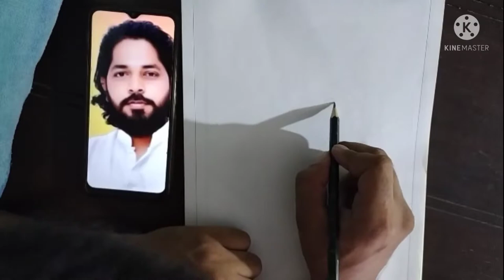new portrait drawing @mangesh bhau pangare | founder of kshitij group Maharashtra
hello guys
today I am going to draw portrait drawing of Mr. mangesh bhau pangare he is the founder of kshitij group Maharashtra great personality and my favourite personality so watch the video till end and comment me how is the sketch.
is video ko share kare , like kare

My tools

On Amazon

Charcoal pencil
Apsara pencil

Erasers :
Derwent Dual Eraser

Camera :
Realme 5 Pro

My motivation book